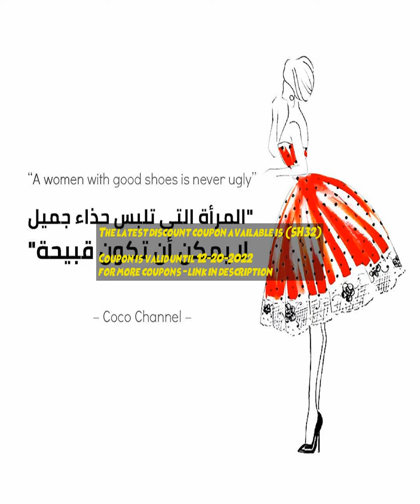namshi coupon ksa | 30% Off Promo Code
The latest discount coupon available is : (SH32)
Check out the latest namshi coupon ksa , promo codes, voucher codes, discount codes for the online shopping . Use namshi coupon ksa and get 15% Off on​ .
Get the latest and up to date coupons and cashback offers on some of top online  shopping .